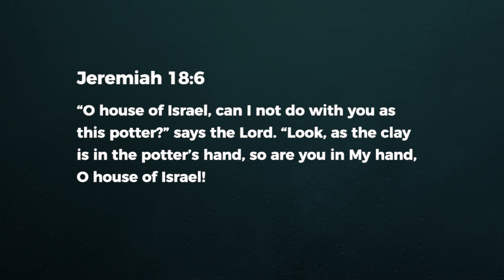God Of Another Chance - Ashish Raichur | Daily Devotion, April 29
Today's Devotional - "God Of Another Chance"